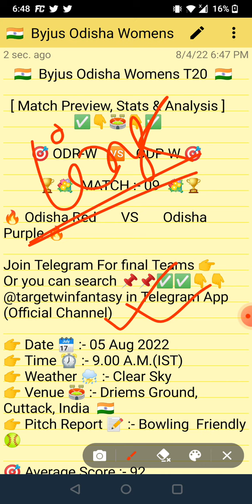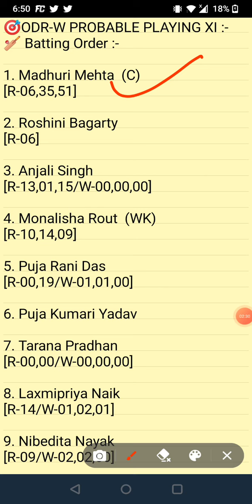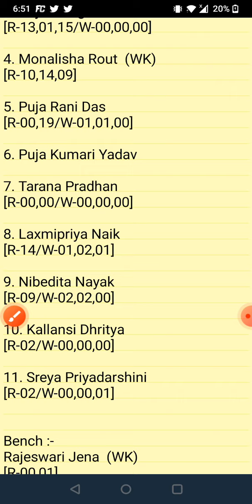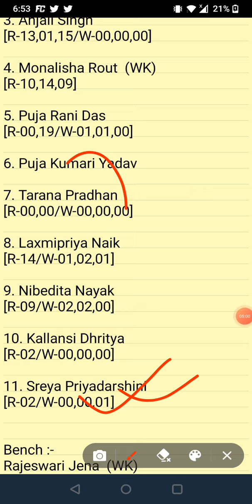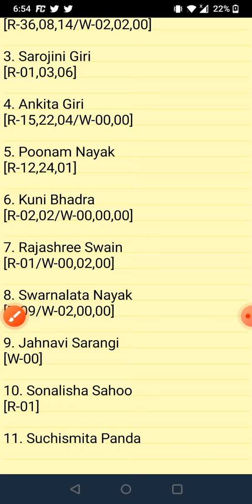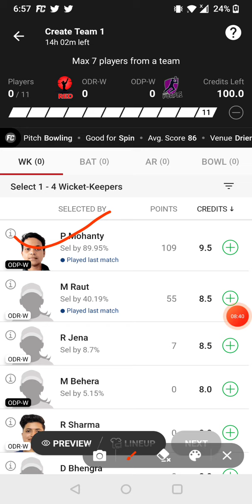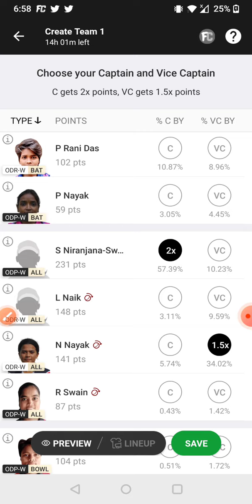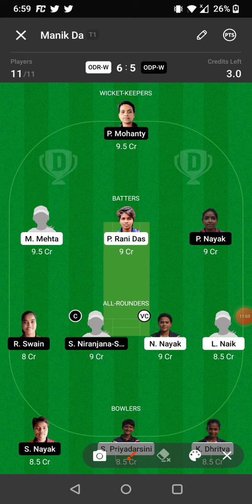ODR W VS ODP W DREAM11 TEAM | BYJUS WOMEN T20 CHALLENGE | FULL ANALYSIS | DREAM11 GL & SL TEAM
IN THIS VIDEO 👇

odr w vs odp w player stats and analysis
odr w vs odp w recent player performance
 odr w vs odp w
byjus woment20 league 2022
odr w vs odp w match analysis video

1.This analysis is based on my understanding, knowledge and instinct. While selecting your team, consider the points mentioned and make your own decision.

2.Dream11 takes great care to comply with all central and state legislation in India to ensure that users are fully protected.Dream11 constitue a 'game of mere risk, which makes the dream11 game exempt from the provisions of the Public Gambling Act, 1867(PGA) Dream11 is a legitimate business activity protected under article 19(Dg)of the constitution of India.'

3.''This game involves an element of financial risk and may be addictive, please play responsibly and at your own risk."